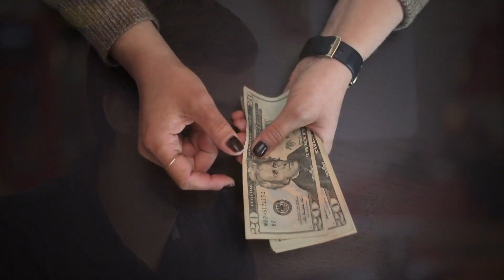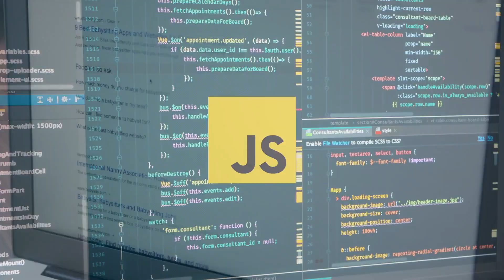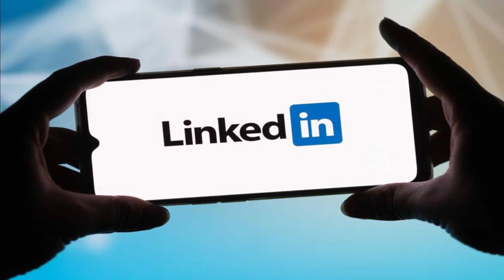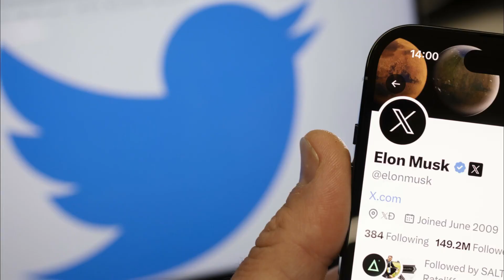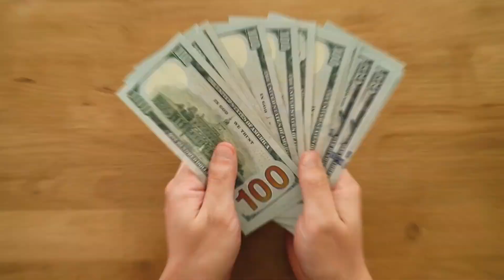How To Start Freelancing In 2024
Looking to kickstart your freelance journey in 2024? 🚀 Look no further! Our comprehensive guide covers everything you need to know about starting freelancing, even if you're a complete beginner. Learn valuable tips, essential skills, and effective strategies to land clients and thrive in the freelance world. Whether you're aiming to make extra income or pursue a full-time freelancing career, we've got you covered. Don't miss out on the latest trends and best practices in freelancing. Watch now and take your first step toward financial independence!